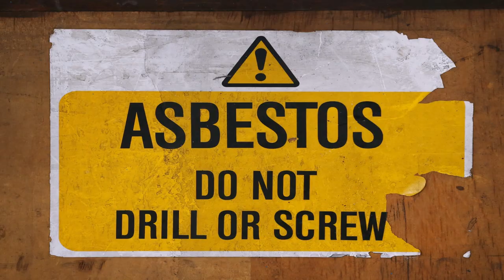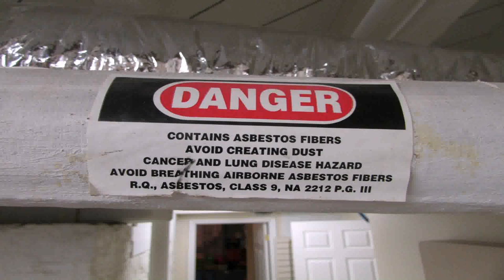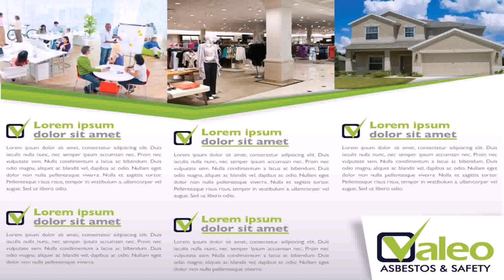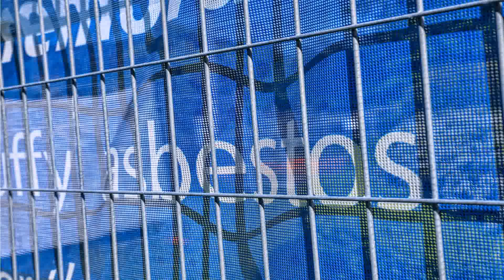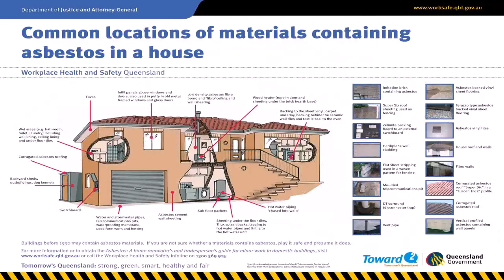Asbestos House Design In India (see description)